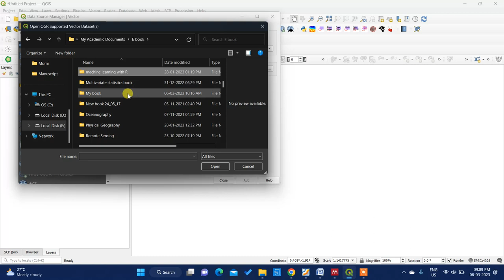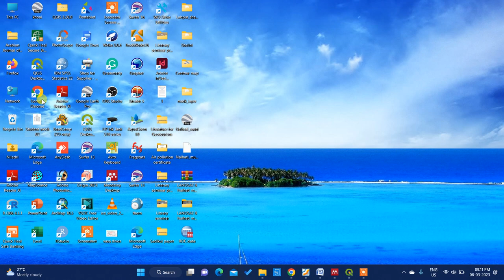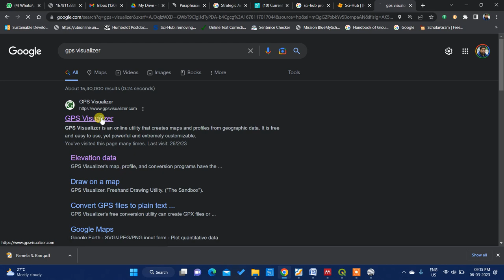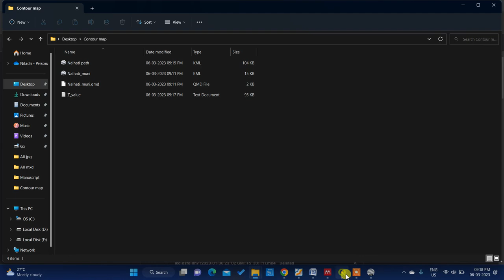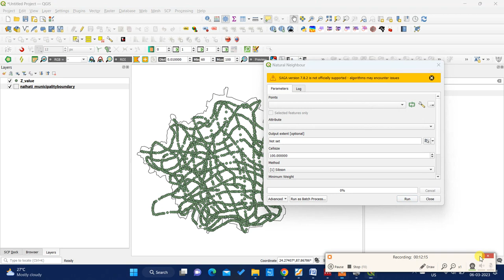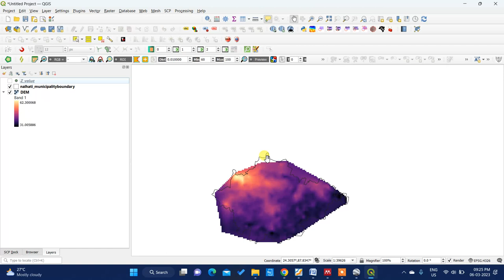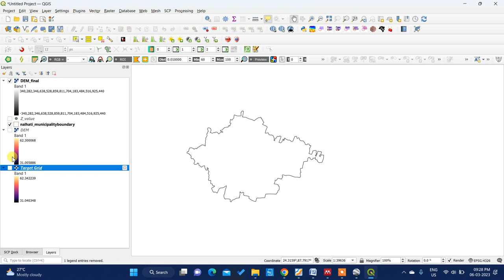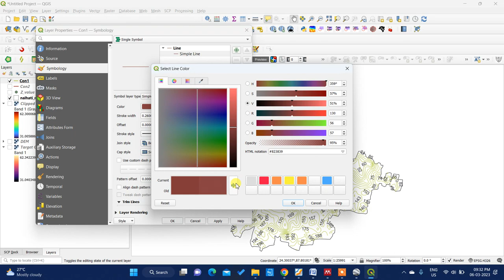Preparation of Contour map and DEM from Google Earth in QGIS